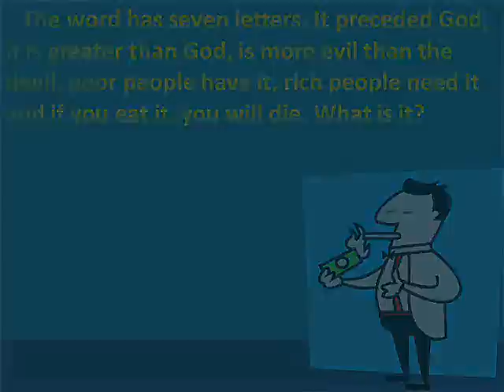Riddle #240 - More Evil Than The Devil